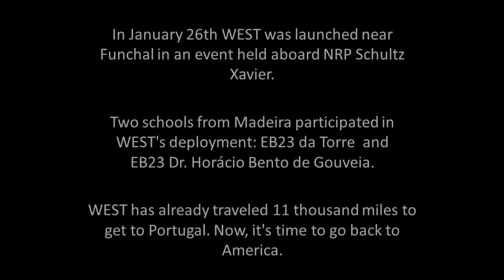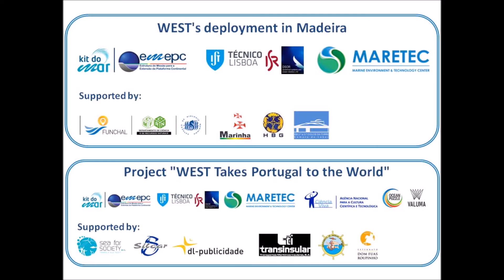WEST's Launch in Madeira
By January 26th West was launched near Funchal, after the specific indications from IST/MARETEC and support from IST/ISR. The event was held aboard NRP Schultz Xavier, and had the full support of the Science Department from the municipality of Funchal.

WEST was released and is navigating the Atlantic. Will it be able to get back to America?